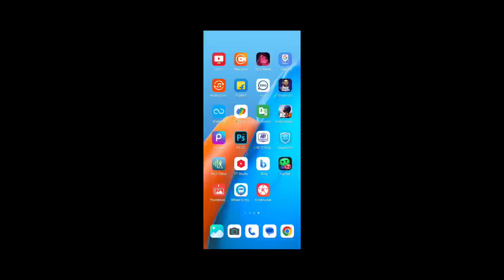Rc24 new update||server maintenance problem||game not opening||problem fix